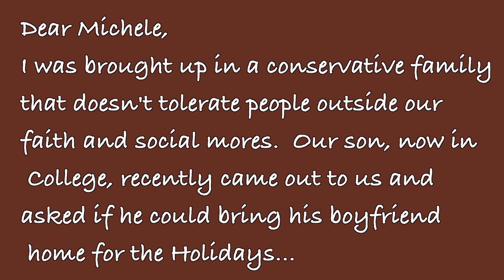Ask The Love Coach: Judgmental Family